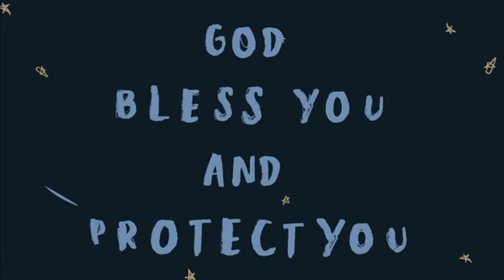The Holy Rosary - Wednesday Glorious Mysteries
The origin of the Hail Mary prayer and the Holy Rosary
The Hail Mary Prayer:
The Hail Mary prayer came together slowly. It took more than a thousand years. The earliest version simply added Mary’s name to the message delivered by the angel Gabriel to Mary: “Hail Mary, full of grace, the Lord is with thee” (Luke 1:28). Around 1050 AD, the words Elizabeth used to greet Mary during the Visitation were added: “Blessed art thou among women, and blessed is the fruit of thy womb” (Luke 1:42). In 1261, Pope Urban IV added the name of Jesus to the end of Elizabeth’s words.St. Peter Canisius published the Hail Mary in his 1555 Catechism with almost the entire final petition: “Holy Mary, Mother of God, pray for us sinners.” On May 13, 1917, Mary appeared to three shepherd children in Fatima, Portugal. She told them to come back to that exact place on the 13th day of each month for the next six months. Mary promised she would appear to them each time and entrust a message to them. Mary told the children to pray for world peace by reciting the rosary every day. On July 13, 1917, Mary asked the children to add a short prayer to the end of each decade of the rosary: "O my Jesus, forgive us our sins, save us from the fires of hell; lead all souls to heaven, especially those in most need of thy mercy." Eleven years later, the Catechism of the Council of Trent (a work that Canisius was instrumental in creating) included, for the first time, the entire final petition, concluding with the words “now and at the hour of our death. Amen.”

began from the use of "prayer beads" and the repeated recitation of prayers to aid in meditation stem from the earliest days of the Church and has roots in pre-Christian times. Evidence exists from the Middle Ages that strings of beads were used to count Our Fathers and Hail Marys. Actually, these strings of beads became known as "Paternosters," the Latin for "Our Father." The structure of the rosary gradually evolved between the 12th and 15th centuries. Eventually 50 Hail Marys were recited and linked with verses of psalms or other phrases evoking the lives of Jesus and Mary. During this time, this prayer form became known as the rosarium ("rose garden"), actually a common term to designate a collection of similar material, such as an anthology of stories on the same subject or theme. During the 16th century, the structure of the five-decade rosary based on the three sets of mysteries prevailed.

Tradition does hold that St. Dominic Guzman, a Spanish priest, traveled into France preaching against the Albigensian heresy, but his efforts gained few conversions and even fewer followers. In 1208, he went into a forest near Toulouse, France to pray, asking God to provide what he needed in order to overcome the Albigensian heresy. After three days of prayer and fasting, three angels appeared in the sky along with a ball of fire. When they disappeared, the Virgin Mary spoke, telling the priest that he must preach her Psalter in order to succeed in his struggle to overcome the Albigensians. Moved by the vision of our Blessed Mother, he preached the use of the rosary in his missionary work among the Albigensians, who had denied the mystery of Christ. In 1213, only five years after St. Dominic was given the Rosary, Catholic forces under the joint command of Count Simon de Montfort and St. Dominic were set to fight the Albigensians in Muret, a small town near Toulouse, France. The Albigensians were determined to take over France, further spreading their heretical beliefs. Catholics, of course, were determined to fight for Christ. Unfortunately, reinforcements had failed to arrive for the Catholic forces who had only 1500 men, while their foe had 30,000.
Confident of their upcoming success, the Albigensians spent the night before the battle celebrating in drunkenness and debauchery while the Catholics spent their night praying the Rosary. Finally, St. Dominic went to the Church of Saint-Jacques in Muret to pray the Rosary for victory, while the Count went into battle. The Catholics were able to rush upon the hung-over Albigensians, routing the enemy army and declaring a victory for Christ and Our Lady. After the battle, every Catholic in the area attributed the victory to the Rosary.

The Rosary is composed of twenty decades and each decade is recited in honor of a mystery in Our Lord’s Life and that of His Blessed Mother.

The Rosary means “Crown of Roses”. Our Lady has revealed that each time a Hail Mary is recited we give her a beautiful rose and that each complete Rosary makes her a crown of roses. The rose is the queen of flowers, and so the Rosary is the rose of all devotions and it is therefore the most important one.